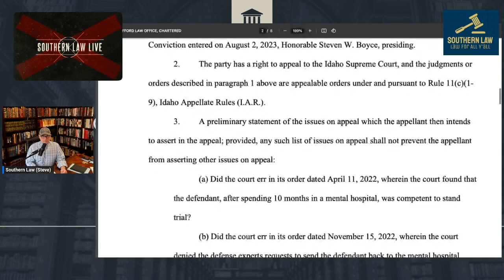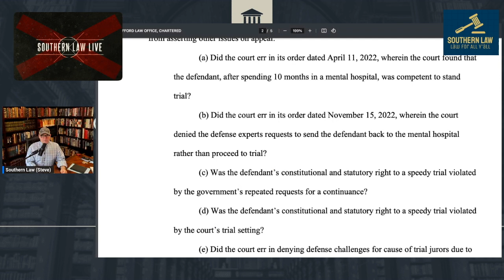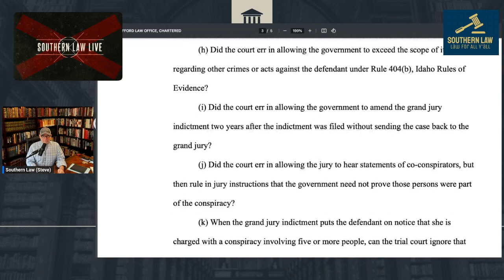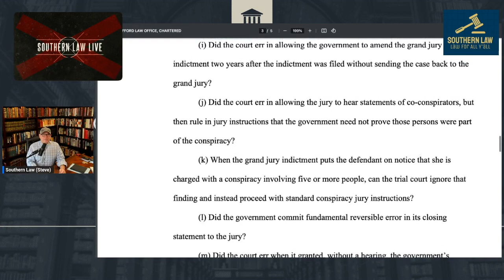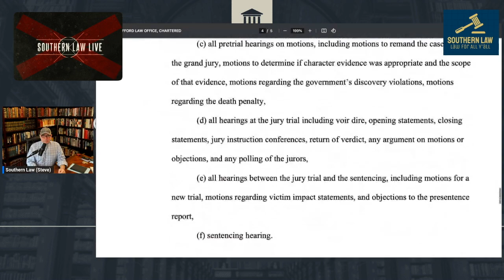Lori Vallow Appeal: See the Filing!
Let's go over Lori Vallow's notice of appeal.  She's a disgusting scumbag who thinks her conviction should be thrown out.  Her grounds?  The document sets them out.